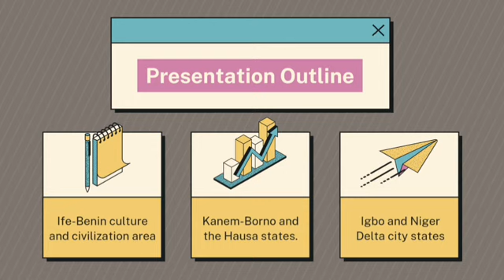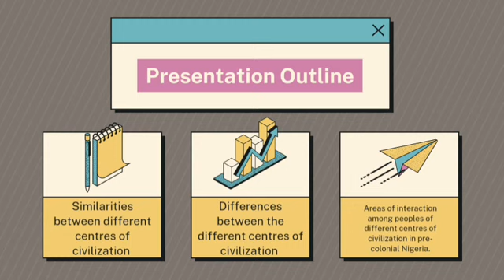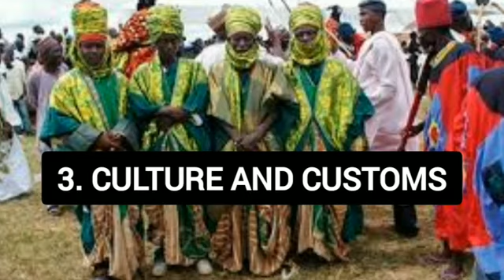INTERRELATIONSHIPS OF SOME CENTRES OF CIVILIZATION IN PRECOLONIAL NIGERIA